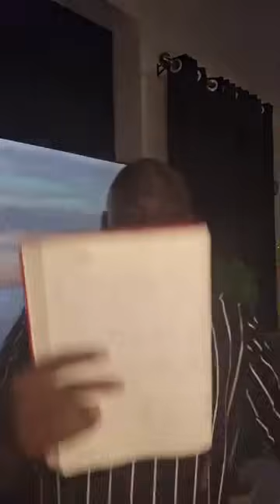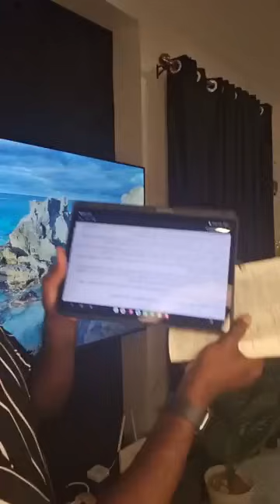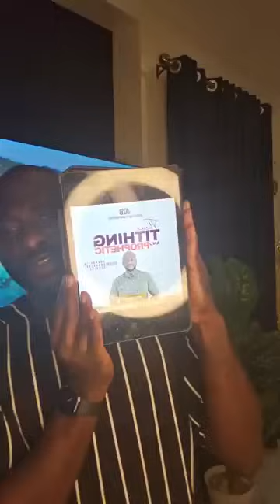THE MYSTERY BEHIND TITHING || WHY YOU MUST TITHE PROPHET ABEL T BOMA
THE MYSTERY BEHIND TITHING PROPHET ABEL T BOMA

Register for a One on one with Prophet ABEL T BOMA, call/whatsapp (Abizu Osas) or click the link to have access

please note
do a voice call or Video call to verify the person before any transcations

Get the new book "Walking with Holy Spirit" on Amazon click the

To join the ABEL TAMUNOMINABO BOMA foundation or sow a seed to the ministry. Notice: kindly indicate the name Prophet Abel BOMA when making a transactions

Nigeria Account
account name - Abel Tamunominabo Boma

DOLLAR ACCOUNT
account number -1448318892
bank - access bank
swift code- ABNGNGLA XXX

World Remit

Notice: kindly indicate the name Prophet Abel BOMA when making a transcations